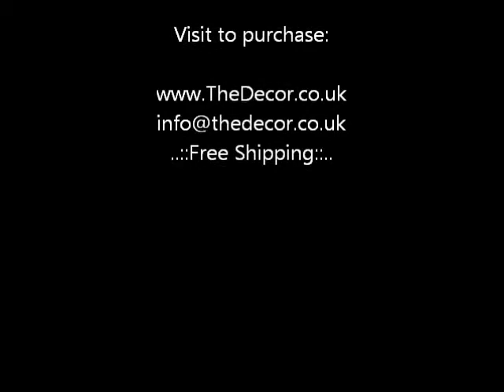Buy Tiffany Style Table Lamp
This lamp is hand-crafted using the same methods originated by Louis Comfort Tiffany. Each item is handcrafted by hundreds of individually cut stained glass pieces and each is a genuine heirloom quality work of art.

Designed for enduring beauty these stained glass products are handcrafted using the world-famous copperfoil construction process. Individual pieces of stained glass are cut by hand, wrapped in copperfoil and then soldered together.

Hand-crafted stained glass shade
Accommodates 2 bulbs up to 60W each (not included)
Stands 30″ (76 cm) high
Shade is 16″ (40 cm) in diameter
Brand new in original packaging